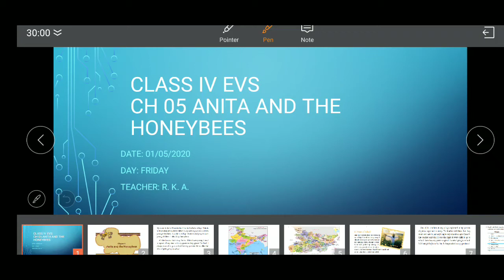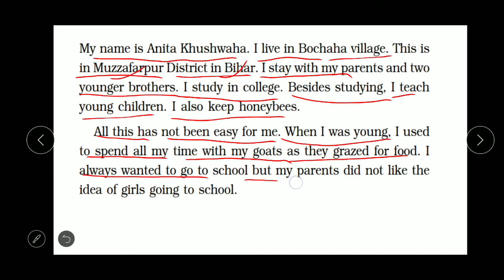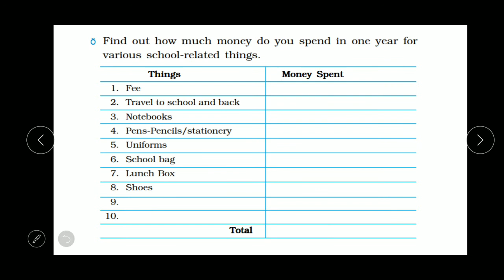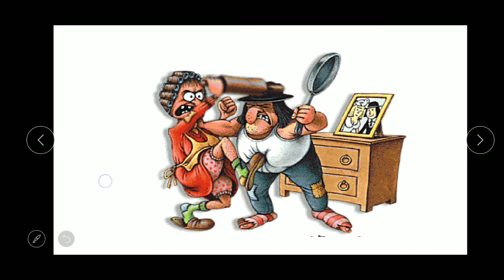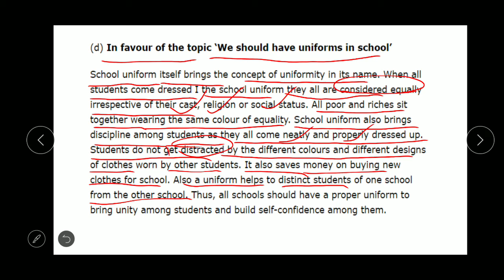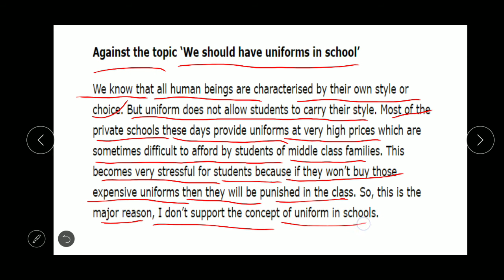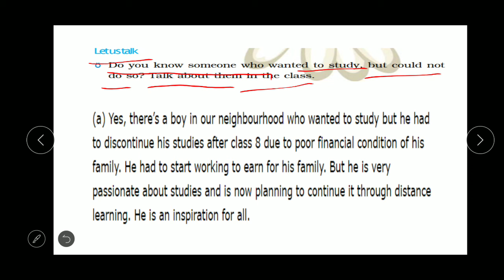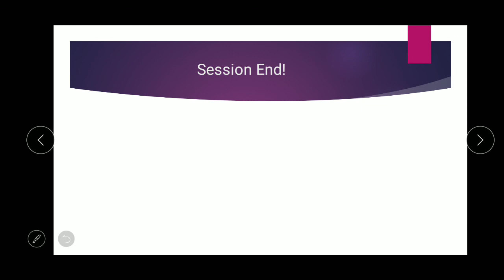Class IV Sub EVS Chapter 01 Anita and the Honeybees Part 01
Class- IV Sub- EVS, Month End Examination (April-May) 2020

Class-IV EVS Month End Examination (May-June) 2020 ( ch 04 and 05 only)
In this Video we Explain the chapter 05 - Anita and the honeybee - discussed the early life of Anita and whats problem faced her...